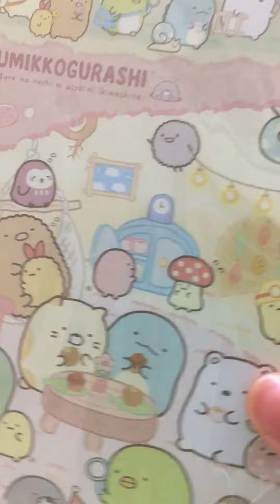A best day